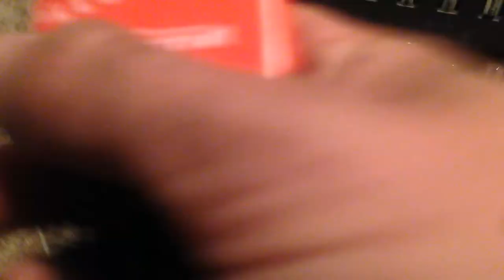233 piece mastercraft tool set unboxing and review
review of the mastercraft 233 piece mechanics tool set